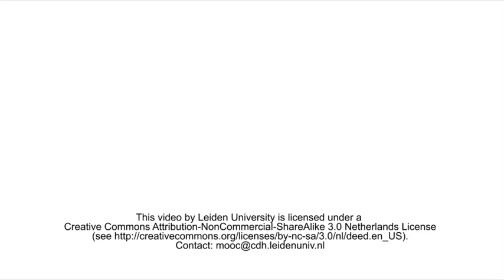1.2 Mapping the abdomen and pelvis